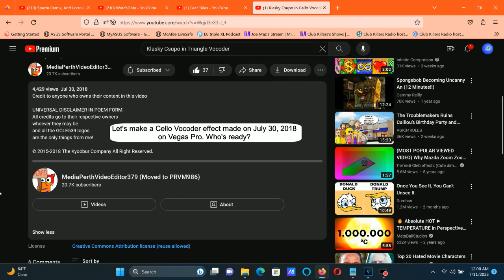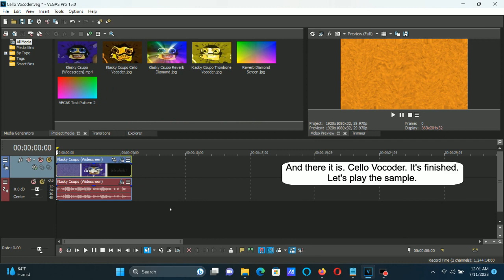How To Make Cello Vocoder On Vegas Pro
Made on Tuesday, July 11, 2023, 12:15:24 am to 12:15:43 am

I had to check every Orange Vocoder note that was on the video made four years ago and compare them to my remake so many times. It sounds like this is the way it sounds like to GreyCatLogoEditor's Cello Vocoder video. And I'm pretty sure this should be for real this time.

How To Make Cello Vocoder:

(VideoFX)

1st: Gradient Map - Sunset (Column 0: Black).

After choosing "Sunset", let's customize one adjustment below.

0; R:       0, G:      0, B:       0, A:     255 (Black)

2nd: Spherize - Amount: 0.300/Cello Vocoder.

After choosing "(Default)", "Maximum Sphere In", "Medium Sphere In", "Maximum Sphere Out" or "Medium Sphere Out", let's customize one adjustment below.

Amoumt: 0.300

3rd: Wave - Happy (HP: 0.045).

(AudioFX)

1st: ExpressFX Amplitude Modulation - Maximum.

Modulation:              100.0 %

2nd: Effect (Orange Vocoder) - Cello Vocoder.

After choosing "TALKING OF FLUTES...", let's customize the adjustments below.

Keyboard

Black Keys:

2nd Black Key
7th Black Key
8th Black Key
9th Black Key
10th Black Key

White Keys:

1st White Key
3rd White Key
9th White Key

Effect by MediaPerthVideoEditor379 (Moved to PRVM986, TheAlternateFelineMTMCatVideoEditing2953) (GreyCatLogoEditor)

Klasky Csupo in Cello Vocoder

How To Make Cello Vocoder (FOR REAL THIS TIME)